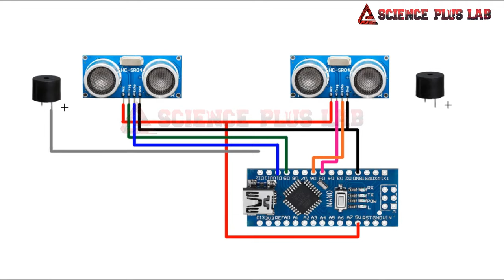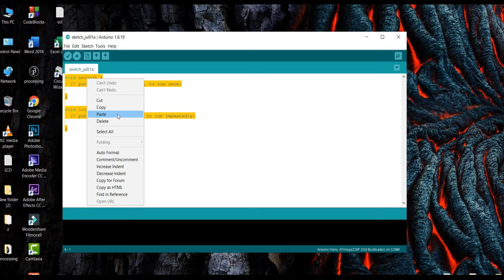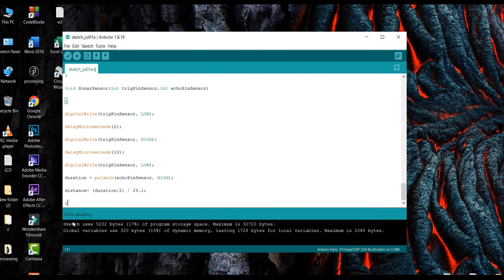How to make a smart sunglasses for blind || smart glasses for blind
Hello Friends, in this video i will show how to make a smart glasses for blind.We are using arduino nano, sunglass, hc-sr04 ultrasonic sensor, on off switch, Mini Buzzer & 3.7v Lipo Battery (200mAh) to make this smart glasses. It's really easy and simple to make.

arduino nano
sunglass
3.7v Lipo Battery 200mAh
Mini Buzzer

Circuit diagram
given in this video.